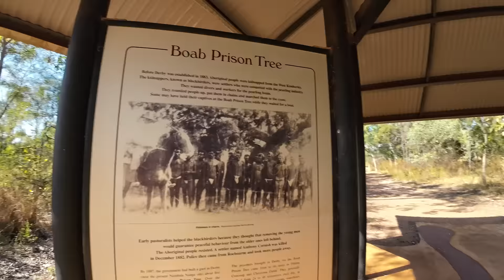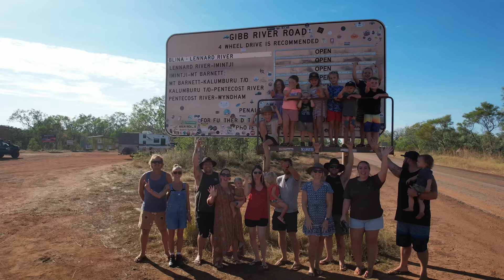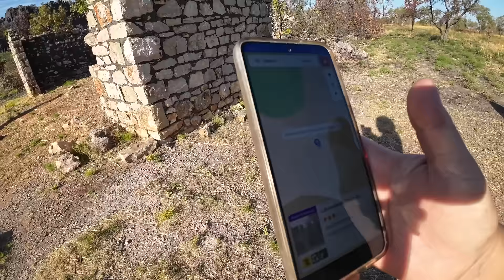Daily travel videos from THE GIBB! Episode 1 - Derby to Tunnel Creek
Episode 1 of 14 on The Gibb! You are seeing these episodes in real time! We are uploading every day, so we hope you enjoy The Gibb and see how it treats us each day!
We'll show you the roads, the water crossings, the places we stay while on the Gibb and the amazing gorges!

Sit back and relax and enjoy these daily episodes that are coming your way! 😄

Songs played on this episode:
Will Harrison - Am Joint
Will Harrison - Fire and Brimstone